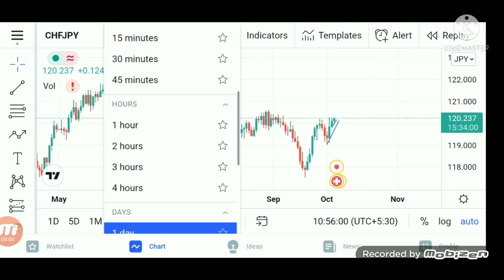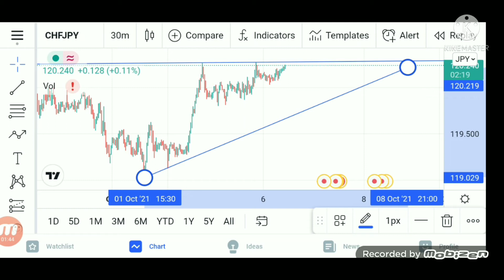CHFJPY Forex trading in Technical analysis of 30min - 06/10/2021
CHFJPY Forex trading in Technical analysis Currency high risk but in Technical analysis are accurate 95% right